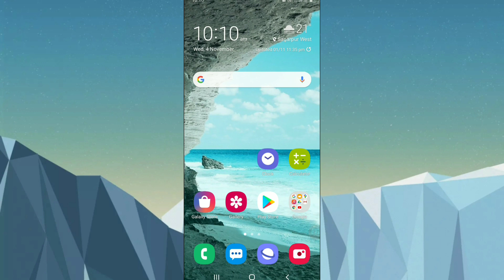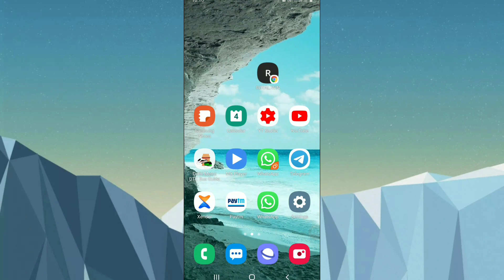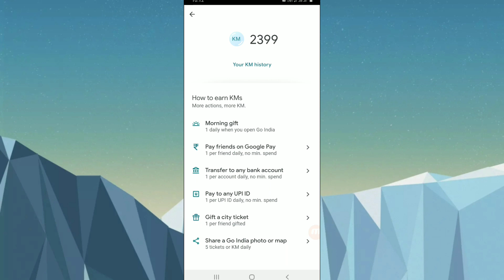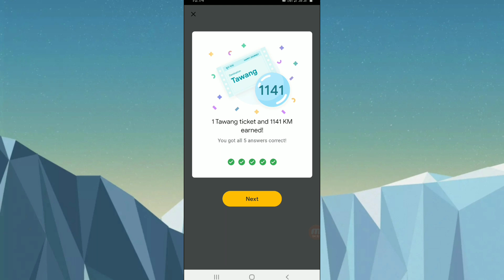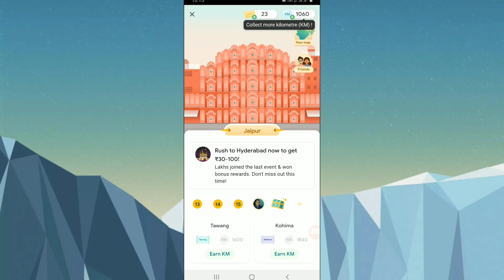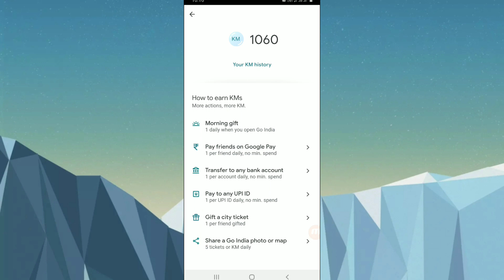Google Pay Hyderabad Event All Answer | Earn ₹30 - ₹100 In Bank | GO India Unlimited Tickets & KM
Download Register and earn up to 5000rs directly in your paytm wallet.

Hyderabad Event All Questions & Answers Of Quiz

You Can Be Asked Any Of 5 From This List:-

1. Which Of The Following Is Not A Hyderabadi specialty cuisine ?

Ans: Daal Baati Churma

2. Which Of The Following Are Referred To As Twin Cities ?

Ans: Secunderabad And Hyderabad

3. What Is Money Or Gifts Given To Younger Members on the occasion Of Eid Called ?

Ans: Eidi

4. On The Bank Of Which River Is Hyderabad Situated ?

Ans: Musi

5. What is Hyderabad’s Film City Called ?

Ans: Ramoji Film City

6. You receive a call on the eve of Eid stating that you have won a Rs. 10 lakh ‘festive lottery’. You just need to scan a QR code, enter your UPI PIN within the next 2 hours to claim it. You should:

Ans: Never Open GPay Or Enter UPI to receive Money

7. Charminar Literally Means ?

Ans: Four towers

08. The Famous Lake In Hyderabad Is Called ?

Ans: Hussain Sagar Lake

09. Which Of the following is a dance form of Andra Pradesh & Telangana ?

Ans: Kuchipudi

Srinagar, Amritsa

What Is Google Pay Go India Offer ? :

Here You guys just need to Update your Google Pay Application. You can do many things like pay securely with Google Pay and then Complete Some Offers. You just need to Visit all cities of India to Win Prizes up to ₹501 In Bank Account Directly. You just need to Collect GPay Go India Tickets and GPay Go India Kilometer (KM) to collect the scratch Cards.

How To Enable Google Pay Go India Offer ? :

There are many ways to enable Google Pay Go India Offer. Many users are able to check it out directly and many users not. So, Here we are giving you methods to Collect and Check Out Google Pay Go India Offer Banner from Here.

Open GPay and Visit GPay Go India from Promotions Tab.

How To Collect Google Pay Go India Both City Tickets and Kilometers To Visit Cities Of India? :

Extra City Tickets Will Be Shared Daily In Our Telegram Channel

1. First of All Open Giving Google Pay Go India Offer Page From Given Link Here. :

[ Collect Go India Tickets ]

2. Tap on Go India Enter Game Button.

3. You need to Collect GPay Go India Tickets So Tap on Start Playing Button.

4. Select the Starting Point from any points Given from Amritsar or Bengaluru. Here i Selected Bengaluru and Then Tap on Let’s Go Button.

5. Tap the Gift Box on Next Step to Get your First City Ticket and KM.

6. Here every users will Get 2 City Tickets. I Got Chennai and Visakhapatnam and Move to Next. Tap on any ticket icon any time during the Go India Game to find out how you can collect more tickets.

7. You can Travel up to 3000 KM. Tap on KM Icon from Go India dashboard any time during playing Go India Game to find out how you can earn more KM.

8. Move to Dashboard and Tap on Chennai.

9. You will Get one Photo for your First City Visit. You can Share your Collected Photos with friends to earn more City Tickets and KM.

11. Get back to Dashboard and Tap on Ticket Icon to Get one More Extra Ticket.

12. You guys can Request the Tickets from your Friends or by Completing Google Pay Offers.